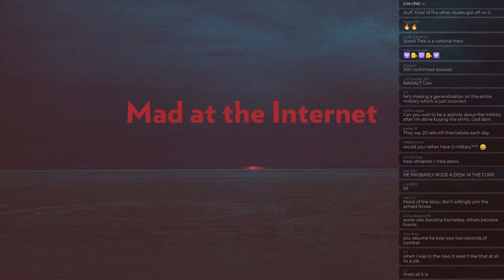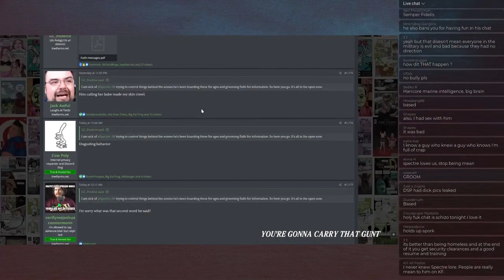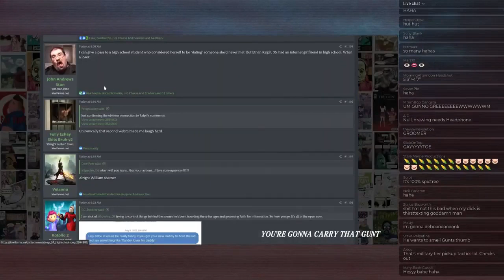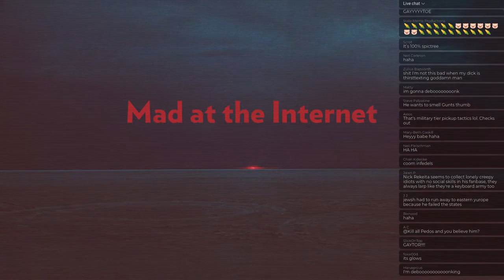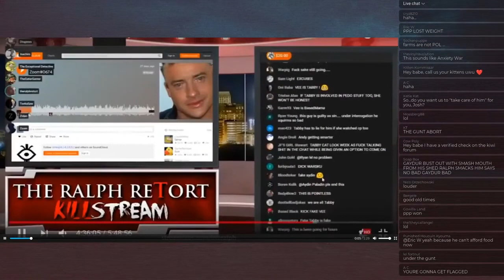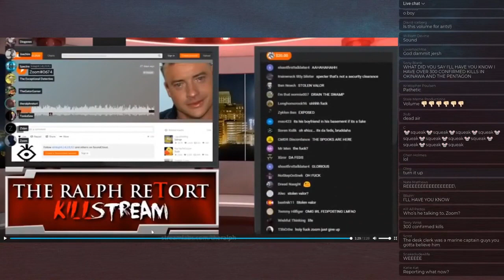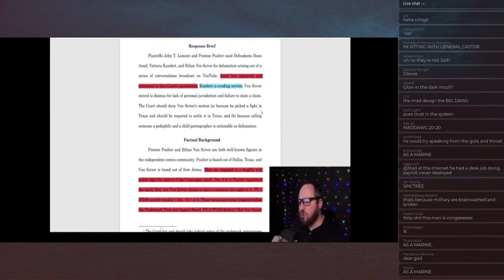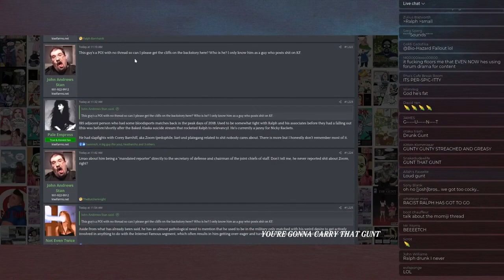Josh disavows Spectre - Mad at the Internet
Spectre is has been accused of "grooming" Ethan Ralph's ex-girlfriend Faith for information as well as giving her father, Matthew Vickers, some bad information on Gator. Josh reviews these events and says his own piece on Spectre.

Clip taken from:
Vexatious (September 24th, 2021) - Mad at the Internet